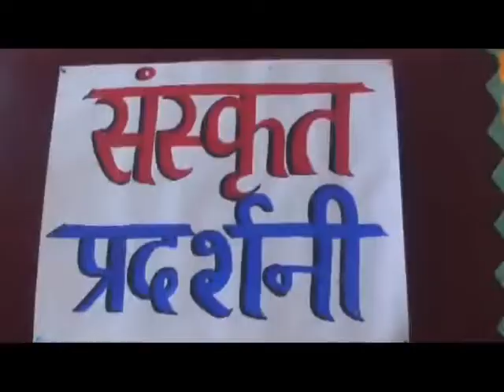21 AUG N 4 Sanskrit Sammelan ceremony organized at Him Academy School, Hamirpur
भाषा एवं संस्कृति विभाग के सौजन्य से हमीरपुर के हिम अकादमी विद्यालय में संस्कृत सम्मेलन समारोह का आयोजन किया गया। इस सम्मेलन समारोह में हमीरपुर जिला के केंद्रीय माध्यमिक बोर्ड से जुडे विभिन्न स्कूलों के सैंकडों बच्चों ने भाग लिया।